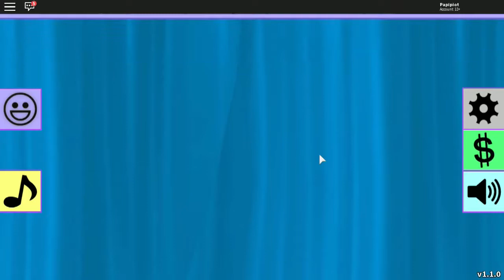CÓMO CONSEGUIR GRATIS CASCO DE MONSTRUO DE CARTÓN - EVENTO IMAGINATION 2017 - ROBLOX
Tercer y último vídeo evento IMAGINATION donde me someto a un duro jurado que juzga mi gusto por la moda subiéndome a la pasarela de Fashion Frenzy. Finalmente consigo el casco con una increíble versión femenina de mi avatar.

EVENTO IMAGINATION hasta el 28 de agosto.
Vídeo ejemplo de como superar los retos del evento. Vídeo 3 de 3.